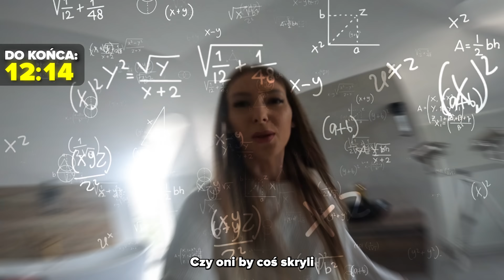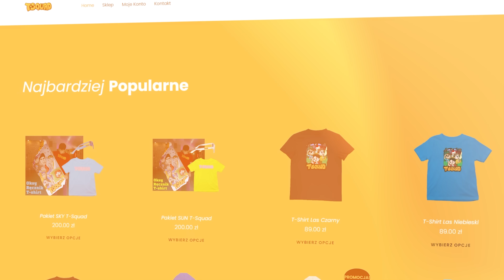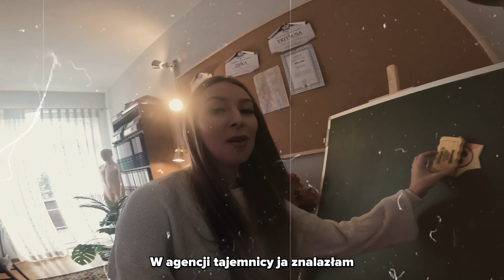ZNALAZŁEM STAR DROPA W PRAWDZIWYM ŻYCIU!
Dzisiaj Tritsus

JeżTritsus to kanał dla najfajniejszych ludzi na youtubie, gramy sobie w minecrafta i gadamy o ciekawych rzeczach :D

Tematy filmów Tritsusa to: zagrajmy w minecraft gra, ciekawostki, nowości, mody, data packi, nowe moby jak ender withery, enhanced bedrock golemy czy mutant creepery, tritsus i zipek!
Tritsus Także brał udział w seriach jak ferajna, ekipa lucky block czy minecraft duo!
Popularne rzeczy które zrobi to: piosenki, extreme, po polsku, survival,jak zbudowac dom w minecraft, siren head, szkoła